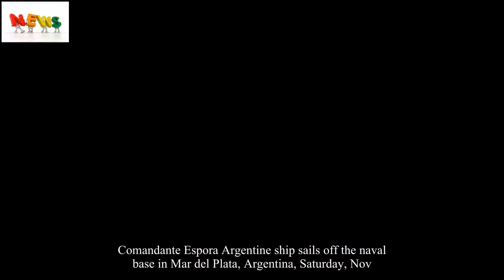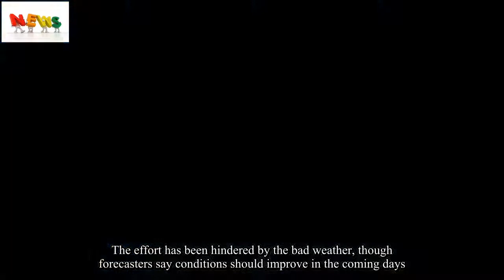AP Explains the Search for Argentina's Missing Submarine